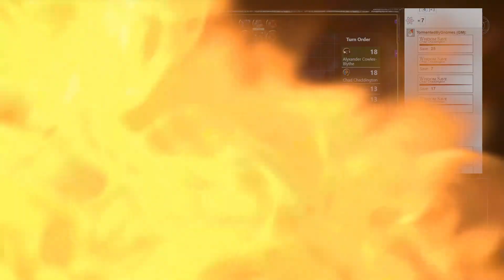The Other Side (Ioth Academy 67-1)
Alyxander's trap is sprung. The Heroes of Ioth Academy find themselves in mortal danger. Will their former friend undo his choice to save Arianna instead of Naomi months ago?